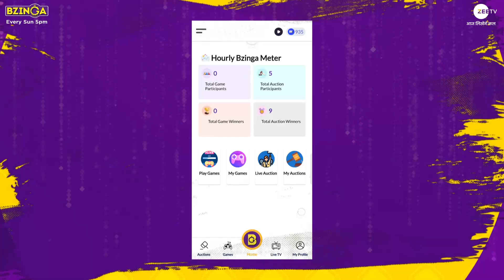Patiyon ke yeh avatar bana dega sabko deewaana | Bzinga | Every Sun | 5 PM | Zee TV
BZINGA - New Game Show - Every Sunday, 5 PM - Zee TV